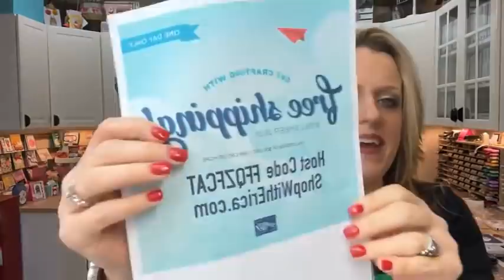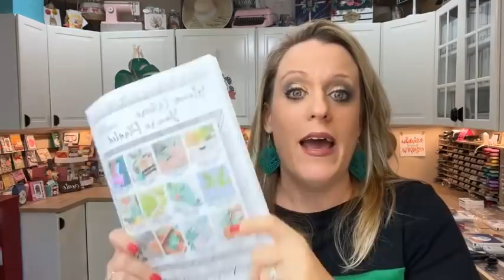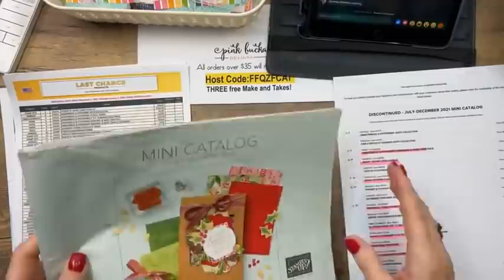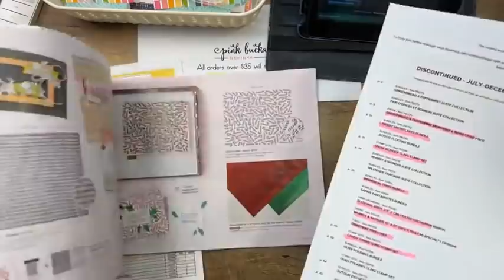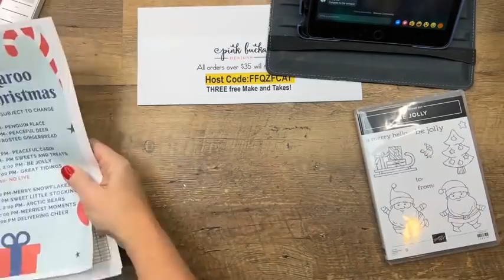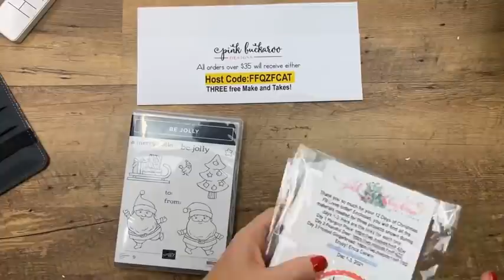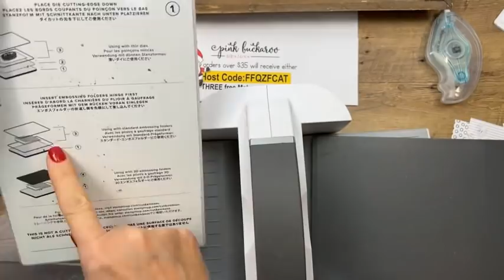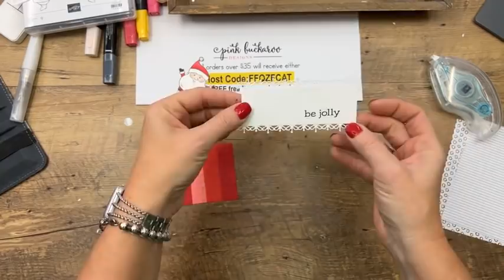Twelve Days of Christmas Day 6- Be Jolly 🎅🏻(FB Live Recording)